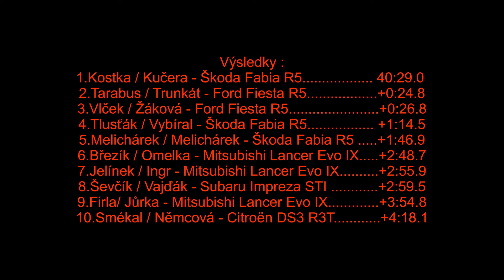XXIII. AGEUS RALLYSPRINT Kopná 2017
Regional Rally, SS1 Zádveřice, SS3 Kopná, SS5 Kameňák, SS7 Zádveřice.